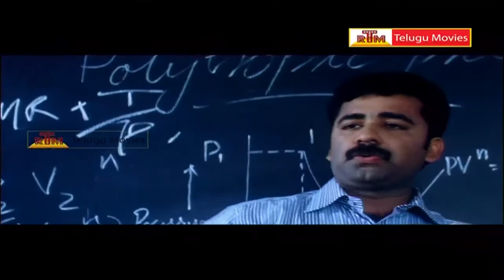Yaar - Full Length Tamil Movies Part-1 - Indrajit,Jayasurya,Sherin